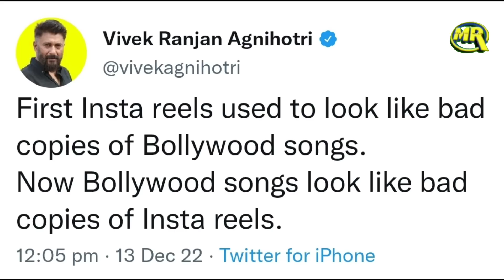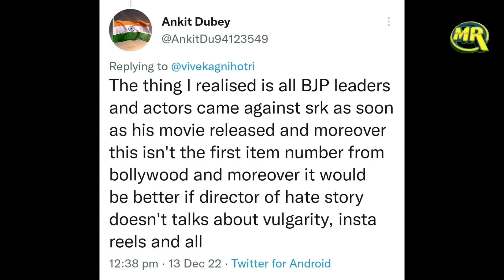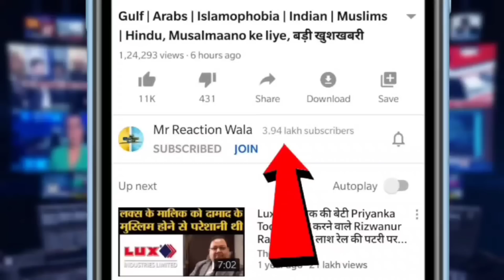Shah Rukh Khan Fans Reply Vivek Agnihotri Comment On The Song Besharam Rang From Pathaan